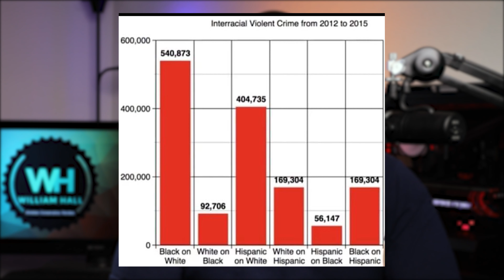Biden Thinks White Supremacy Is A BIGGER Threat Than ISIS or Al Qaeda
Tune in randomly for random videos!